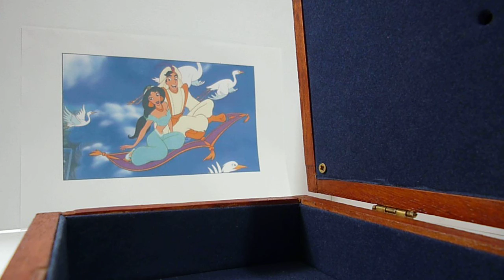Personalized Music Box - A Whole New World - Aladdin